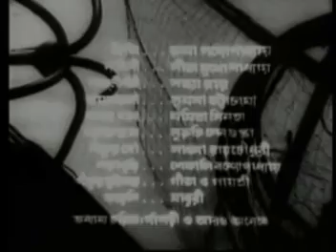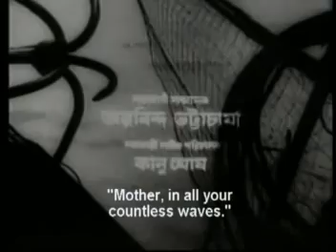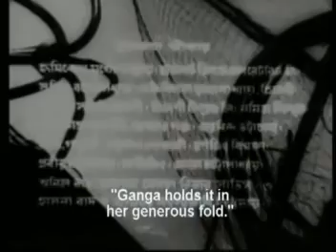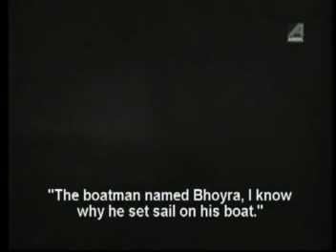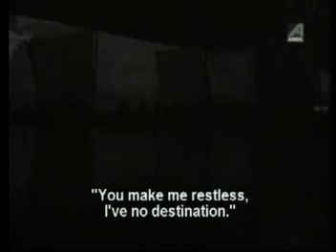GANGA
A MASTERPICE BY RAJEN TARAFDER
STARRING-NIRANJAN ROY,RUMA GUHATHAKURTA,SANDHYA ROY,SITA DEBI ,GYANESH MUKHOPADHYAY AND OTHERS